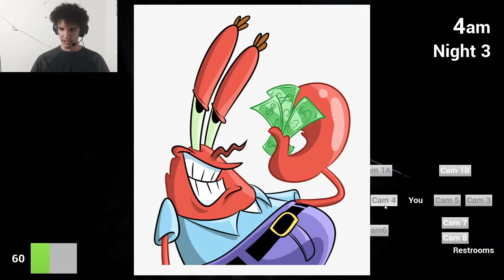New Year Special! 2020 Highlights!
The games you see are in the same order

Also, Visit my tiktok for short jumpscares!